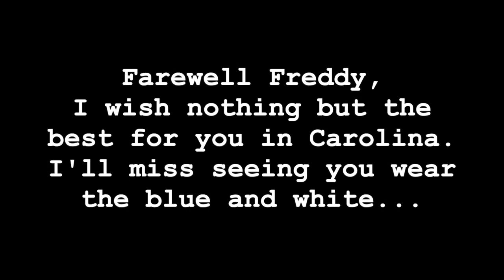Frederik Andersen: A Tribute to Toronto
Enjoy this Frederik Andersen tribute video to his time spent with the Maple Leafs!
I made this back in late October of 2020 but I felt it would be fitting to post it now with Andersen leaving the Leafs.